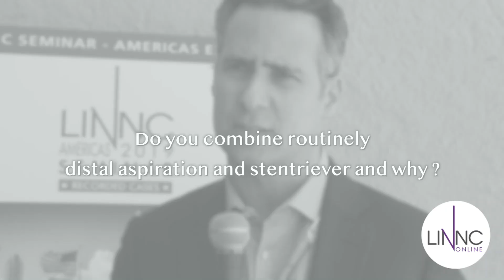Stentriever: with or without thromboaspiration? Raul G. Nogueira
Watch Raul G. Nogueira, LINNC Americas 2019 Faculty member, as he shares his views on combining stentriever with distal aspiration in stroke treatment by thrombectomy.